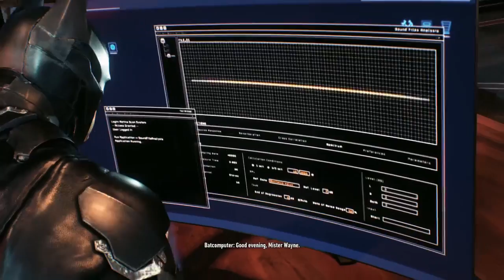Batman Arkham Knight Part 20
Deus Ex Man Kind Divided